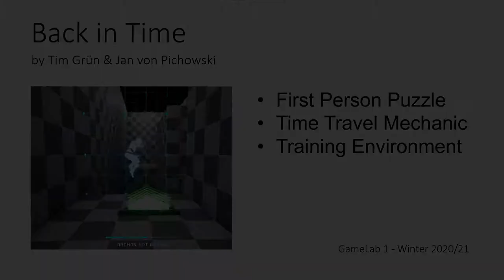Game Lab I 2020/21 - Midterm Trailer - Back In Time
Module:        Game Lab I
Game:           Back In Time
Developers:  Jan von Pichowski and Tim Grün

This trailer was part of the winter semester closing presentation live on twitch on Feb. 8.

► GameLab1: People

 • Lecture
      Dr. Martin Fischbach
 • Exercise
      Dr. Martin Fischbach
      Marvin Thäns M.Sc.
      Amelie Hetterich
      Henrik Tietjens
      Pirmin Pfeifer
      Quirin Maier
 • Mentor and Head of the Games Engineering Group
      Prof. Dr. Sebastian von Mammen

► GameLab1: Goals and Organization

The Game Lab I midterm trailers highlight projects of students that have just started at university - or at least with games engineering - half a year ago.
The goal of these projects is to realize a unique game idea alone or in teams of two using of-the-shelf tools.
The midterm trailer is an intermediate step in the course of realizing these ideas that at least shows the core game mechanics of the ideas within a white-box level.
The twitch event provides the students with the opportunity to present their projects to a wider public audience including industry partners.
During the following summer semester, the students will continue their projects - adding assets, conducting extensive playtests, balancing, and polishing - to be able to provide a ~20 min playable demo.
This demo will then be presented in the context of a larger exhibition where projects and theses of the entire Institute of Computer Science will be presented to the public.

► You want even more?